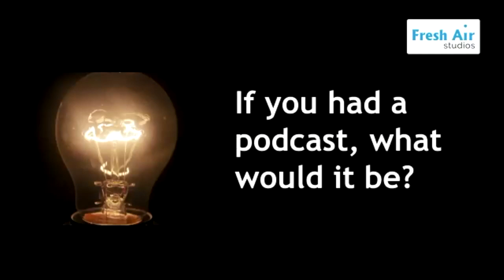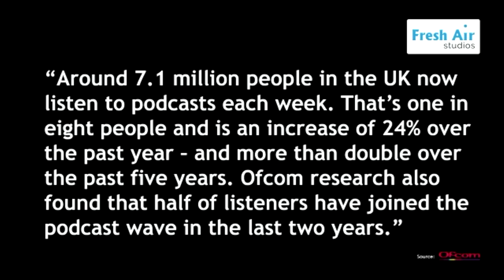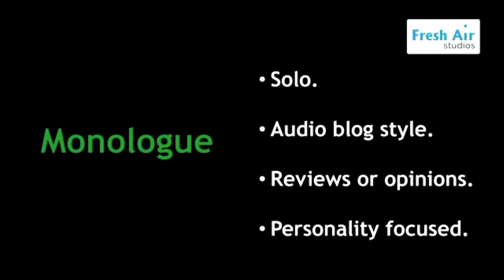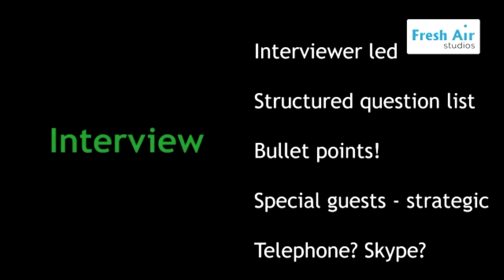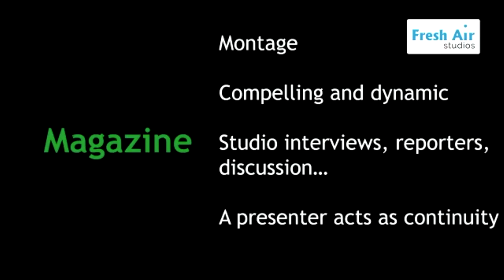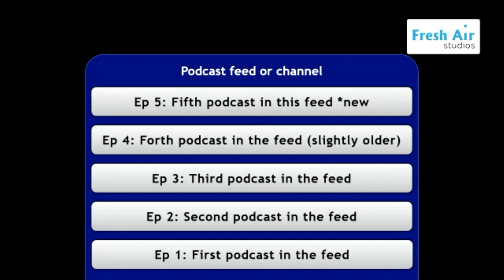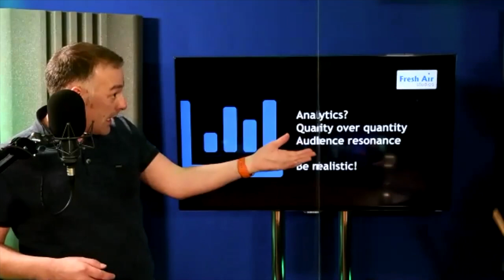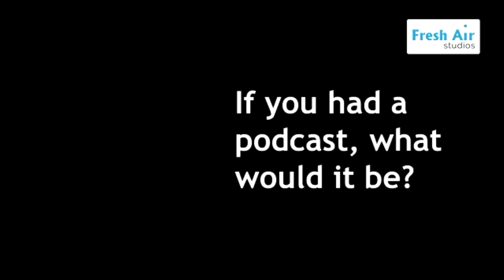An Introduction to Podcasting for Business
Podcasts have rocketed in popularity in recent years and many businesses - small and large - are wondering whether podcasts are right for their business. We've been producing podcasts for internal and external business use since 2008, so we've had a bit of experience with what works and what doesn't. This is a presentation we gave to the Devon & Plymouth Chamber of Commerce about why and how you might start a podcast for your small business.

We also have a number of more in depth articles on our blog that might interest you, especially:

It's Never Too Late to Start a Small Business Podcast (Parts I & II)

What Do Podcast Production Companies Do?